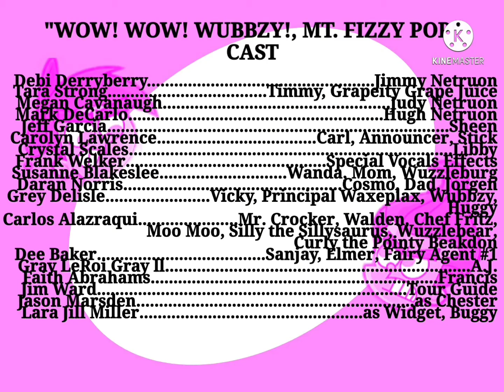May 7, 2022